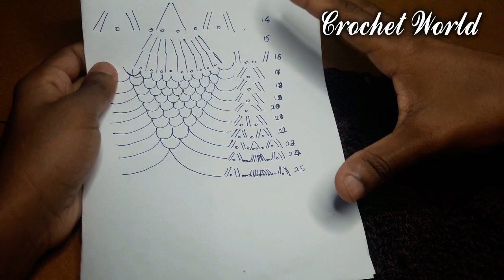Crochet Easy Top Part 3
Using 2.00 mm Hook
Crochet Thread